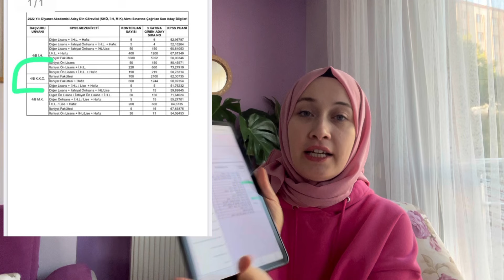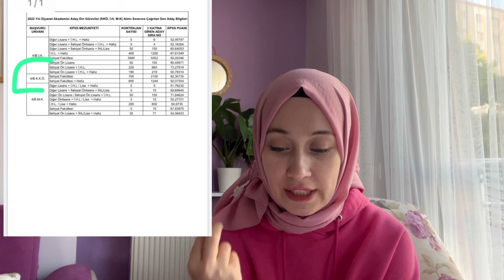2 yıllık önlisans ilahiyat / İslami ilimler mezunları Kuran Kursu Öğreticisi olabiliyor mu?